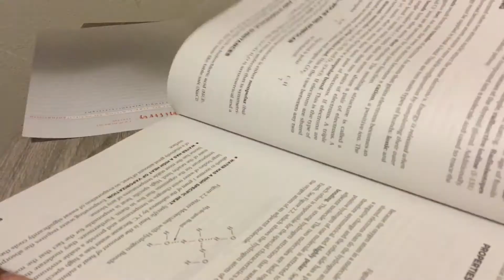study with me: AP biology and honors economics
Let's get productive!